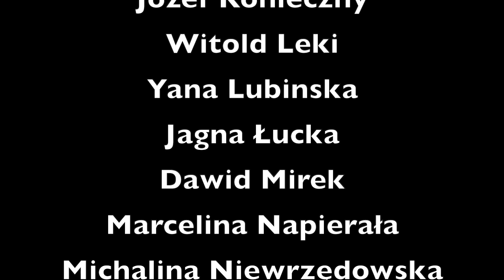Jasełka 2022 - grupa biedronki